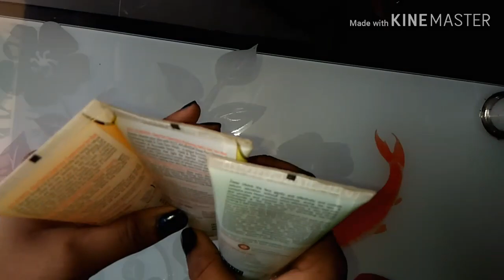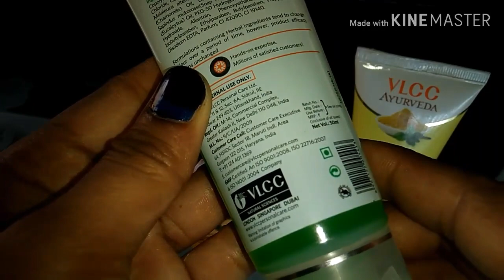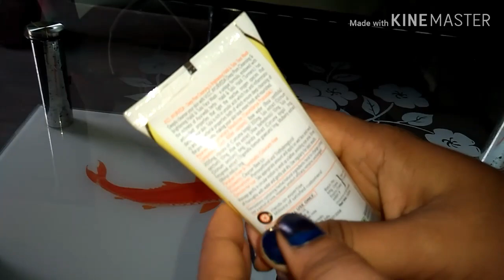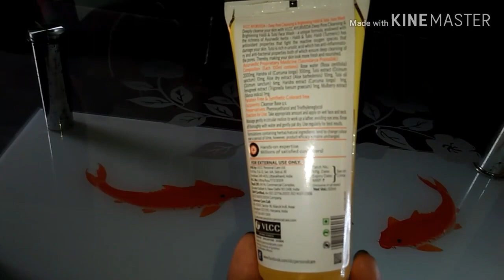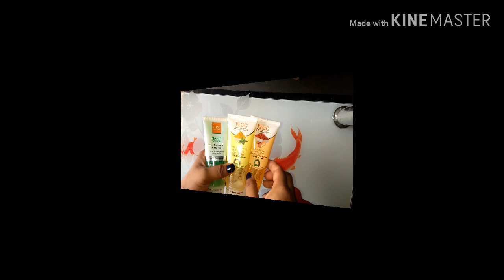VLCC Ayurveda Neem Face wash ,